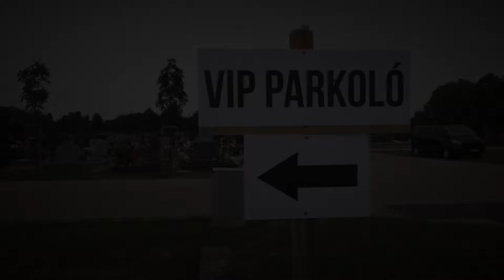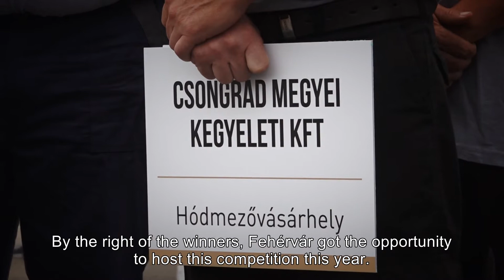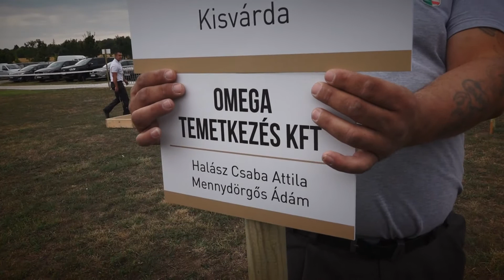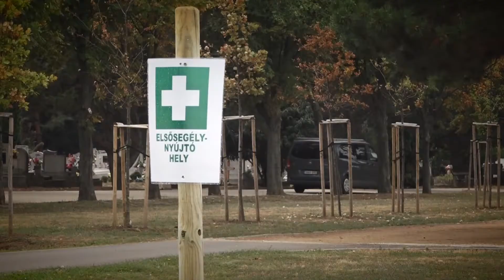TO BE OR ...? -short documentary film by András Kerekes and Zsolt Pozsgai /2020, Hungary/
“Let me introduce myself. I am the managing director of the undertaking centre of Székesfehérvár City Maintenance Ltd.   By the right of the winners, Fehérvár got the opportunity to host this competition this year. …Dear colleagues! The fourth national grave-digger contest is over. I think we have seen heroic work…We thought, the most beautiful tomb was made by the Omega Funeral Ltd. “
The other: dummy silence. No synopsis. It’s a cryptic short film.
Hamlet monologue /in voice/ : Mel Gibson

Best short
film awards in international film festivals: Tokyo, Goa, Abuja, Paris, London, New York, and many else...